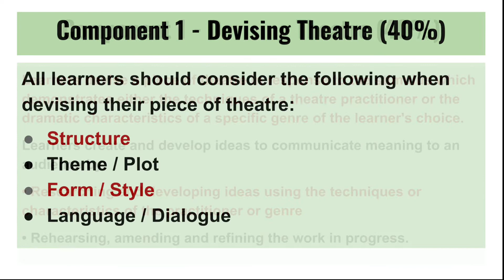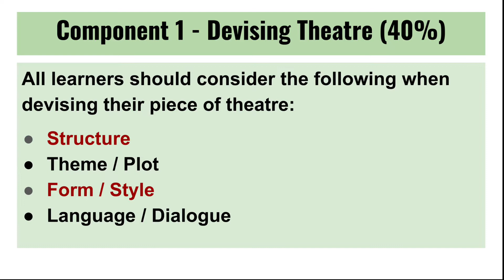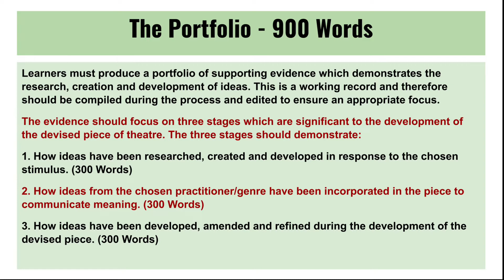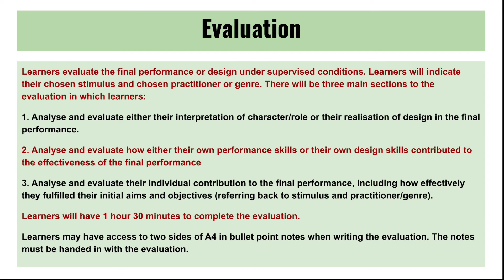GCSE Drama Devising Component 1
Overview of  Component 1 - Devising for Eduqas GCSE Drama